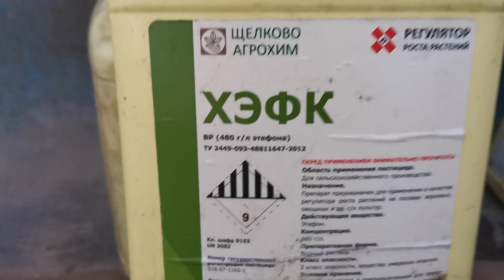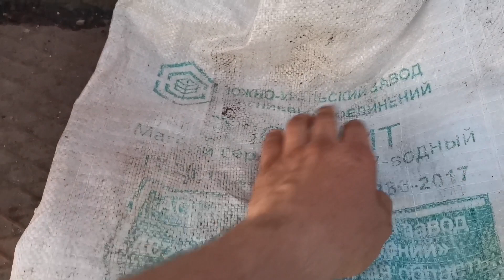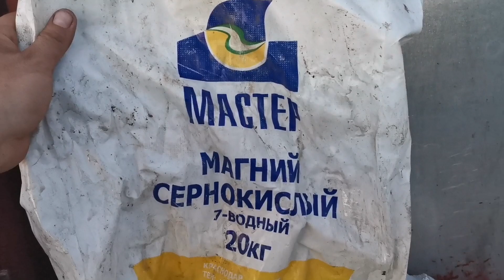Работаем по ячменю - фунгицид, инсектицид, гумат, карбамид, сернокислый магний и регулятор роста.